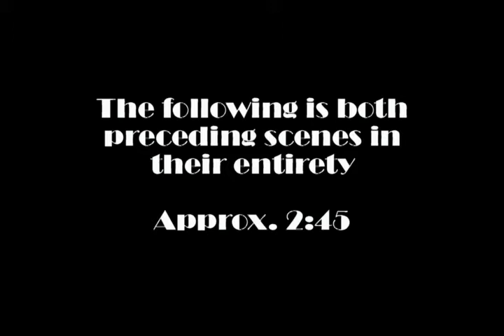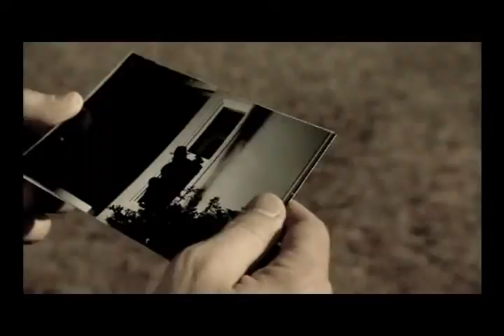Wes Wilson - Actor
FILM ACTING REEL